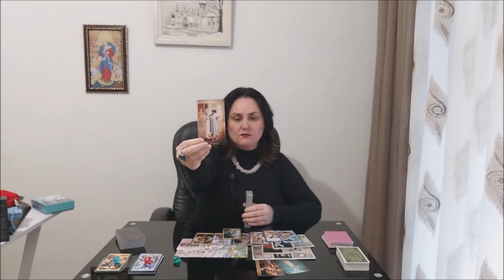Ваш внутренний диалог. С кем вы разговариваете? О чем? И для чего его ведете?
Тайм коды:
00:00 - вступление
1:33 - голубой камешек
24:10 - красный камешек
46:56 - зеленый камешек